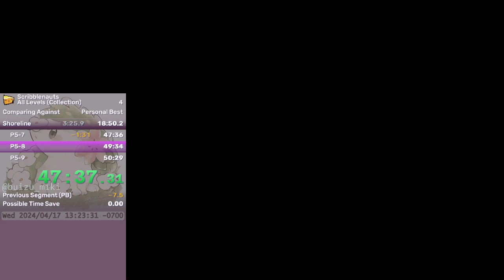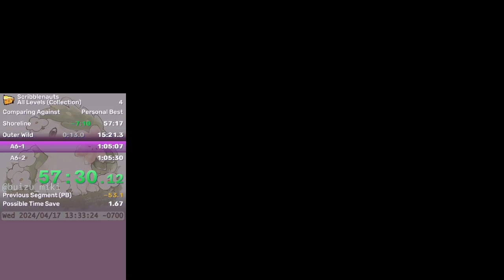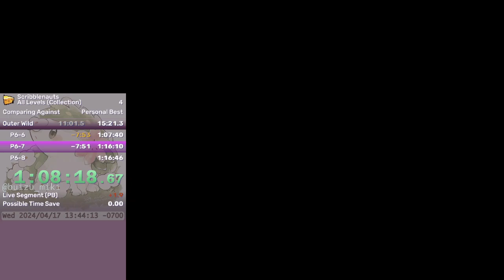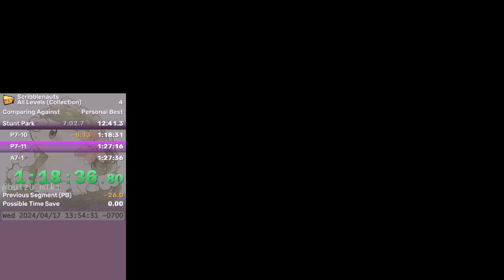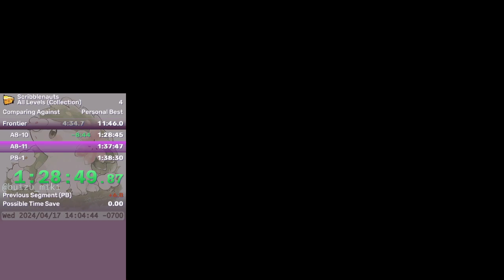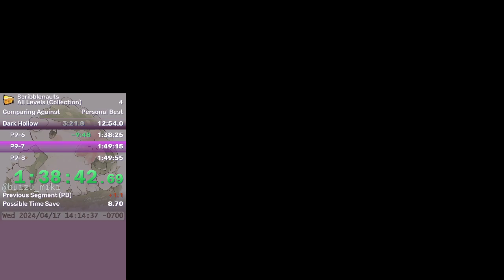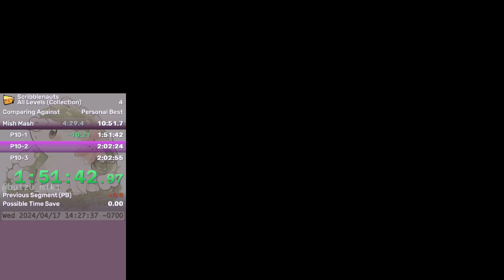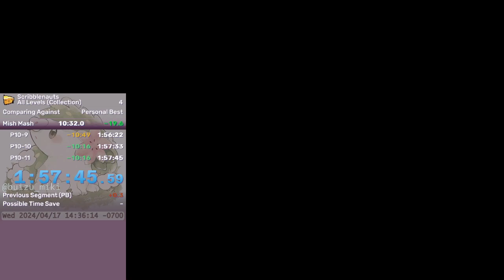Scribblenauts (DS): All Levels in 1:57:45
I want to improve this further, if I can play the game well and expect it to play well with me